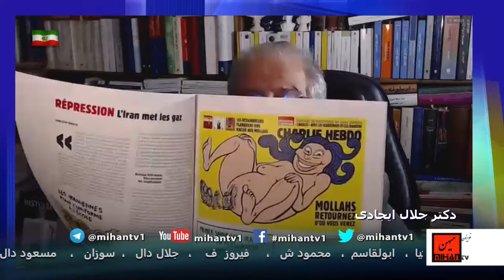آخوندهای فاشیست درقم، رشد هنر بین جوانان، مبارزات زنان، هماهنگی اپوزیسیون،ایران وسکولاریسم با ایجادی